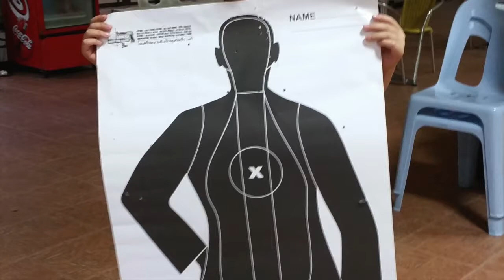Phuket 2014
Short trip with Brody